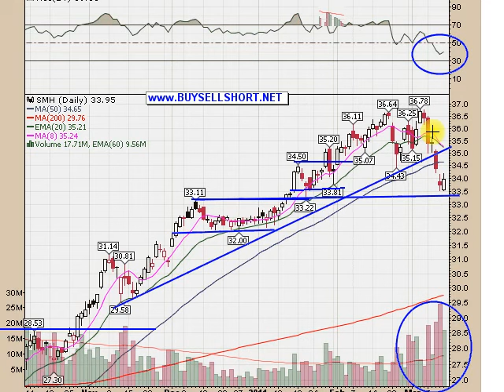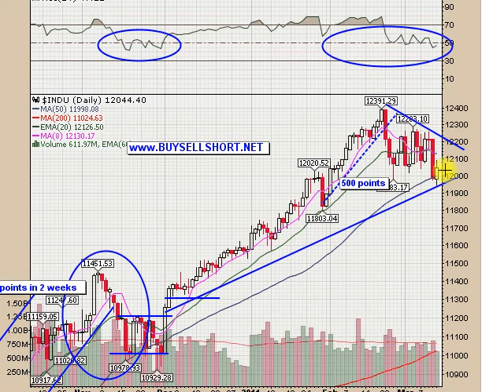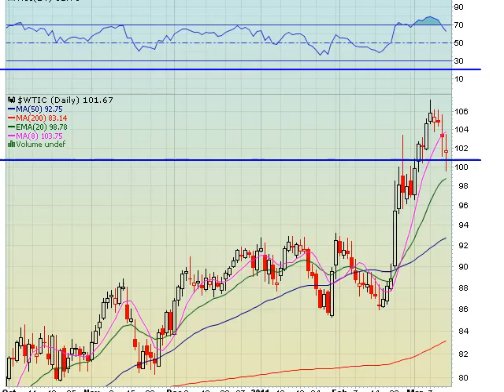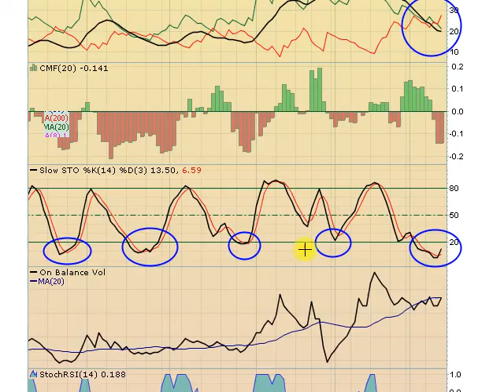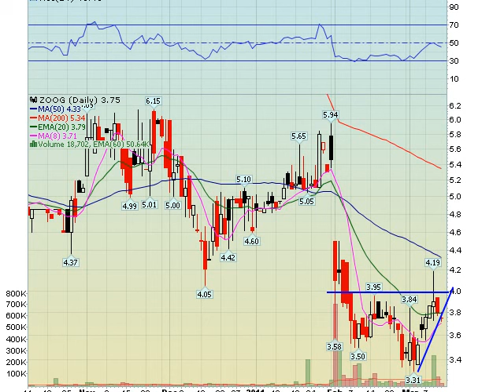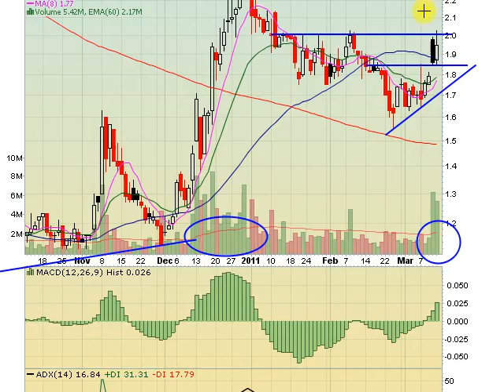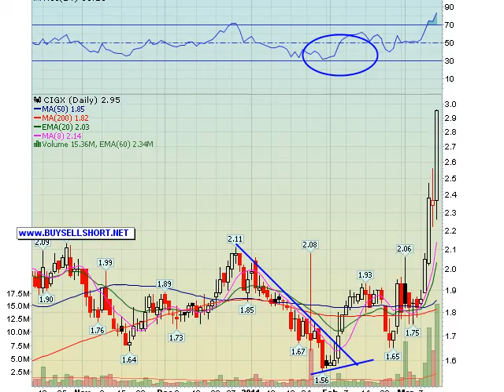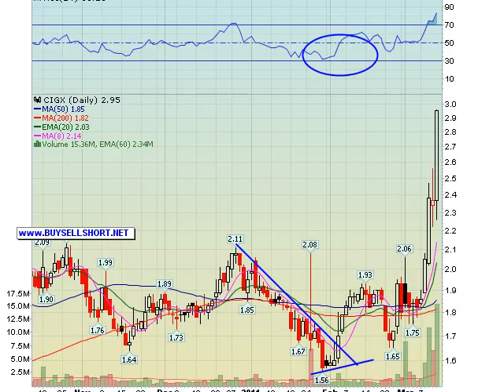03-12-2011 Stocks to Watch Video for Monday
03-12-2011 Stocks to Watch Video for Monday